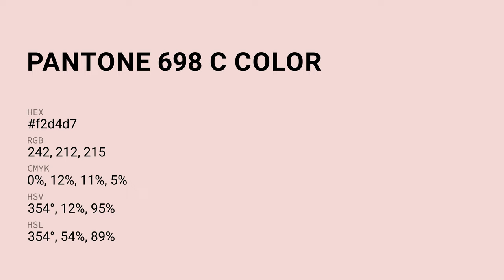color f2d4d7 hex color - Red color - Cool color f2d4d7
What color is ? f2d4d7 hex color - Red color - Cool color f2d4d7

Hex f2d4d7 Color Code is also known as color.

Hex f2d4d7 Color code in CMYK color (process color) code model is generated after subtraction of 0% cyan, 12% magenta, 11% yellow and 5% black.